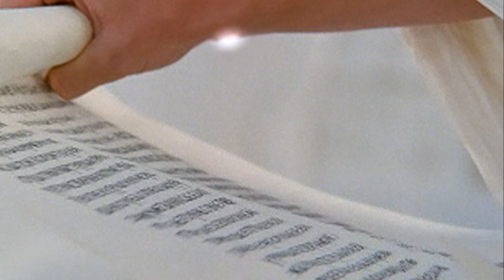24 Старца - Кто Они? (трейлер)